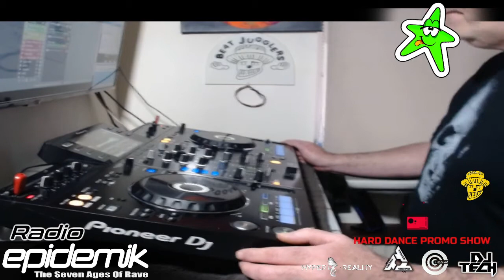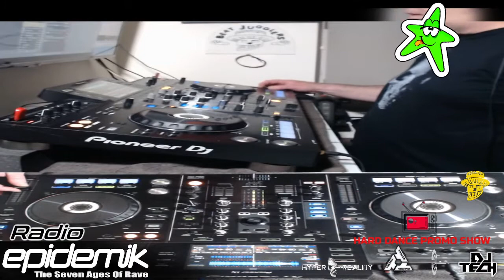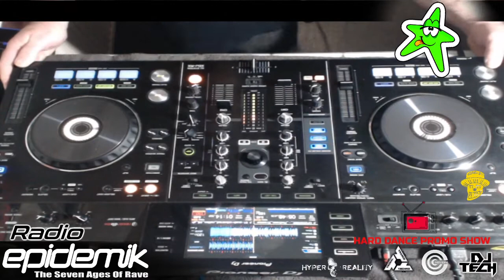Dj Tech's Hard Dance Promo Show 14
The Hard Dance Promo Shows are all played live on Epidemik Radio.